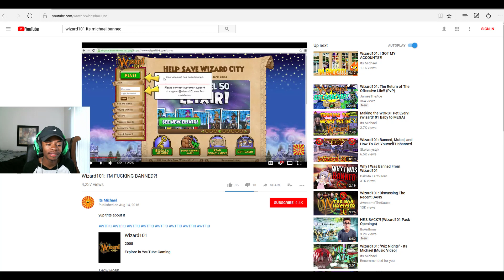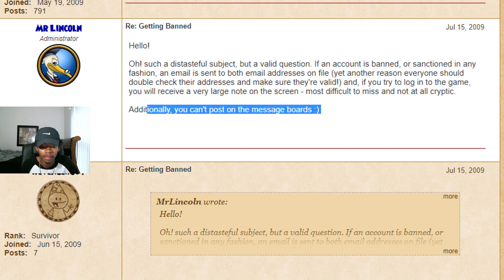How to Get Banned on Wizard101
*u cnt get this vid to 50 likes tho (._.)*

[Random thoughts on this video you all wont read incoming]
yup thats how you do it

[random friend(s) channel info that might be blank since i have no friends :'(]

DO YOU EVEN PLAY THO?

Video made by: Itsmichaelowl
Intro made by: FMSorcerer

* All audio and clips go to their respectful owners*

Tags related to this video [don't mind deez nuts]

Wizard101
Wizard101 pvp
Ranked pvp
1v1 Wizard101
Michaelowl Wizard101
fire from above Wizard101
Prodigious fire wizard101 pvp
Itsmichaelowl pvp
Wizard101 lvl 110 pvp
wizard101 pvp with commentary
Wizard101 lvl Prodigious pvp
Wizard101 commentary
Wizard101 1v1